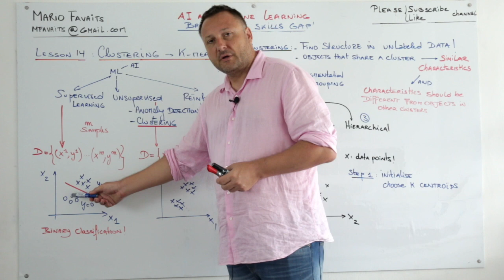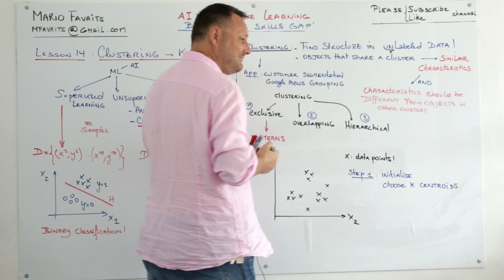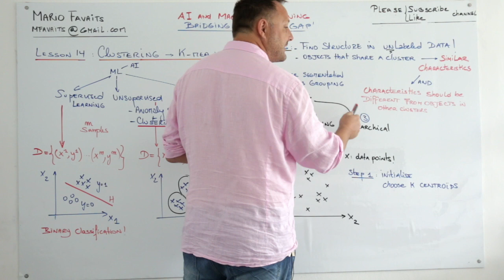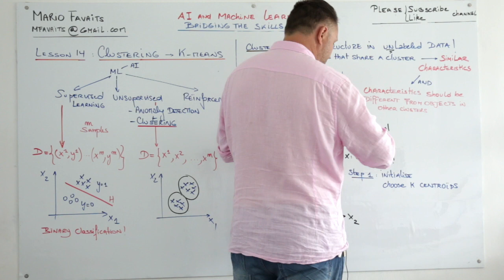#154 - Clustering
This video is part of a comprehensive tutorial on AI, Machine Learning & Deep Learning. We recorded roughly 250 short videos covering the majority of topics of AI. The majority of recordings are simple whiteboard sessions and on-screen coding sessions, helping you the build simple coding skills using Python and Keras. We will rely on Pandas for preprocessing of data. The programming interface is Google's Colab and there is no need to download any software!

Full course is also available on Udemy under my name Mario Favaits
For people that want a simpler version with no coding and limited math, Deloitte and I created a course for executives that can be found

The course was inspired by videos of Andrew Ng (Stanford), Kilian Weinberger and the book of Francois Chollet: Deep Learning with Python